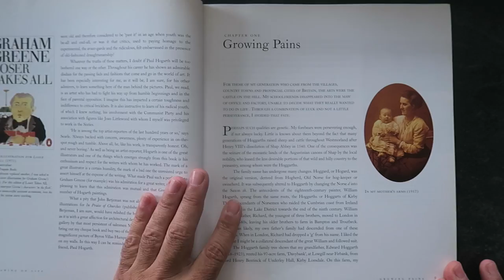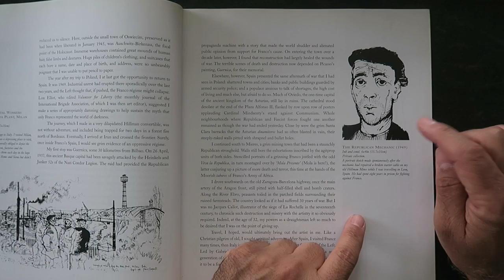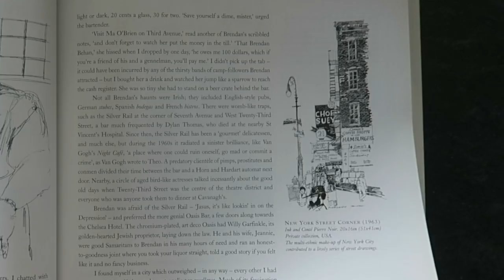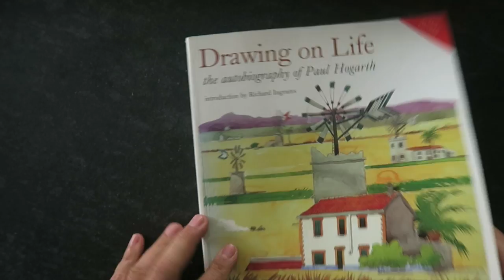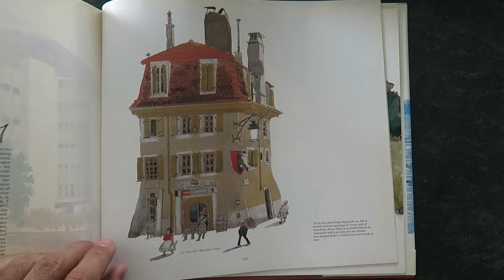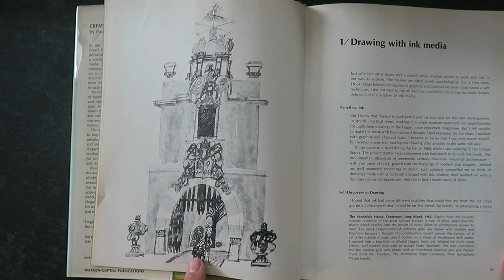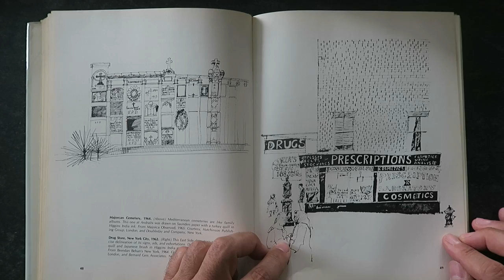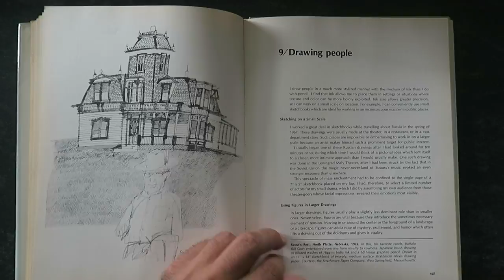Sketchbook Club 15: Paul Hogarth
This week the work of British illustrator Paul Hogarth. We’ll discuss the following books by Paul:
Drawing on Life: The Autobiography of Paul Hogarth
Graham Greene Country (Amazon)
Creative Pencil Drawing (Amazon)
Creative Ink Drawing (Amazon)